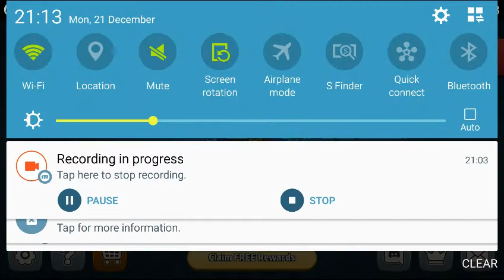one of the funniest risk matches I've ever played (w/ Gabe, Oscar, and Finely)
oh boy was it fun lmao a ha ha rofl